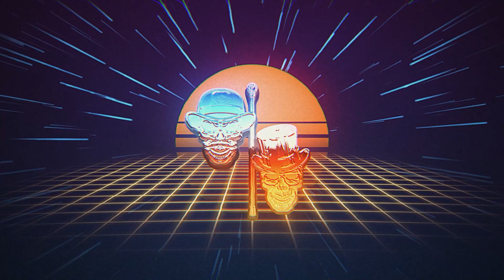Episode 46 - The Rapscallions Podcast Heeya!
Trivia Game on the show today!